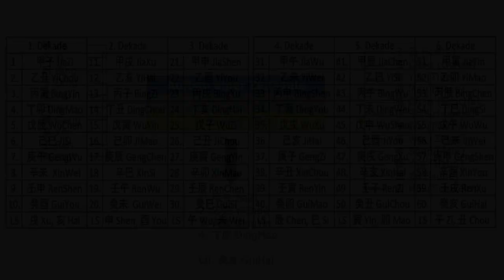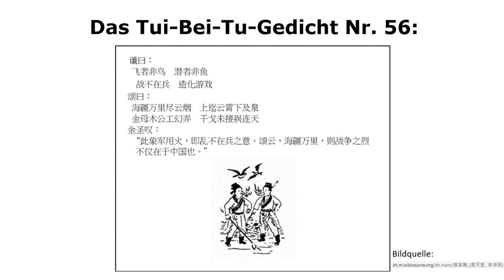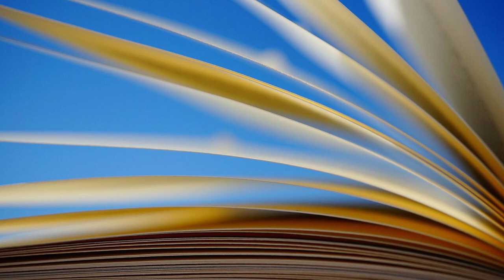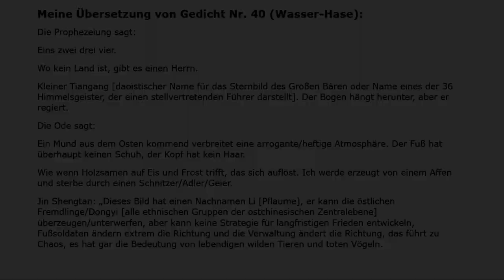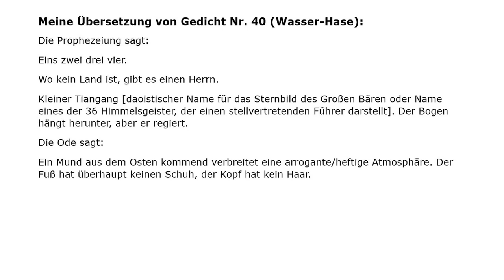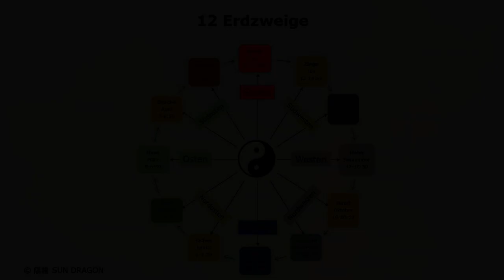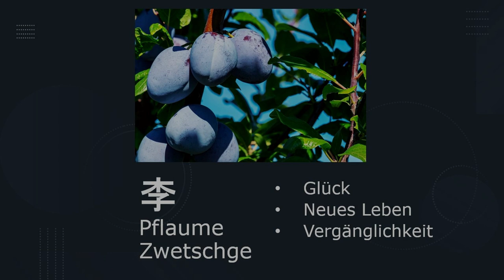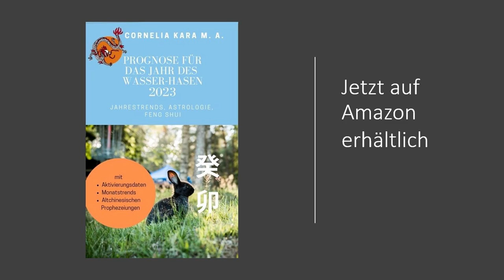Noch ein Chinesischer-Nostradamus-Text für 2023: Tui Bei Tu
Weitere Vorhersagen und Tipps für Jahr des Wasser-Hasen 2023 erfährst du in meinem Buch mit der Prognose für 2023

Im Westen faszinieren uns nach wie vor die Aussagen des französischen Sehers Michel de Nostredame, genannt Nostradamus (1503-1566). Nicht zuletzt aufgrund der besonderen Struktur des chinesischen Kalenders  ist auch in China eine Jahrhunderte alte Tradition von prophetischen Texten entstanden, die in Anlehnung an den berühmten westlichen Seher einem   "chinesischen Nostradamus" zugeschrieben werden. Dabei gibt es gleich mehrere Texte, denen dieser Titel zugewiesen wurde, unter anderem dem "Tui Bei Tu" (dt. Zurückschiebeskizzen) aus der Tang-Zeit (618-907 n. Chr.). Diese Prophezeiungen für 2023 stelle ich in diesem Video vor.

Inhalt:
0:00 Intro
0:58 Kurzvorstellung und Aufbau des Textes Tui Bei Tu
1:27 Der 60stellige Zyklus im Chinesischen Kalender und sein Bezug auf die Jahre
2:08 Unterschiedliche Auslegungsarten der Prophetien: lineare Erfüllung oder Bezug auf die jeweilige Jahreskombination?
2:55 Referenztext: Gedicht Nr. 56: siehe
3:20 Himmelsstamm-Erdzweig-Kombination des Wasser-Hasen-Jahres und das entsprechende Gedicht Nr. 40
4:34 Gedicht Nr. 40 auf Chinesisch (Wasser-Hase)
5:30 Übersetzung und Bildbeschreibung von Nr. 40
6:44 Interpretation des Gedichts Nr. 40
6:55 Interpretation des Bildes: ein Kinderspiel?
7:35 Die Prophezeiung: Anspielung auf die Viererbande aus der chinesischen Kulturrevolution? Ein Herr ohne Land, möglicherweise ein geistiger Führer wie Dalai Lama oder Papst
8:32 Die Ode: Jemand aus dem Osten sorgt für Unruhe, möglicherweise jemand aus der Unterschicht oder ein Mönch verbreitet eine Lehre, für die die Zeit noch nicht reif ist; mögliche Anspielung auf Tibet
10:59 Kommentar von Jin Shengtan: Ein Mensch namens Li oder Pflaume, der eine neue Bewegung aufbringt; Chaos in der Regierung; mögliche Bedrohung durch die Luft
12:13 Fazit

- Mein kostenfreier Newsletter mit Tipps für eine positive Lebensgestaltung mit Willkommensgeschenk!